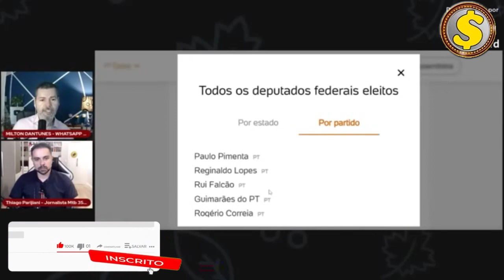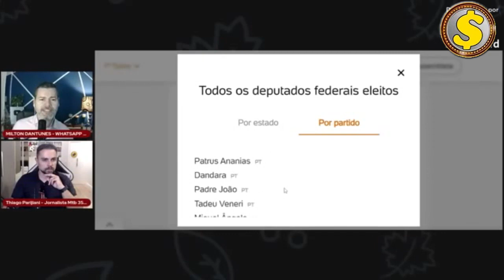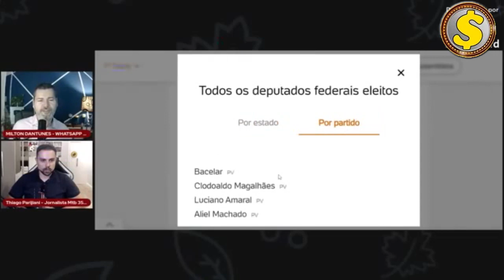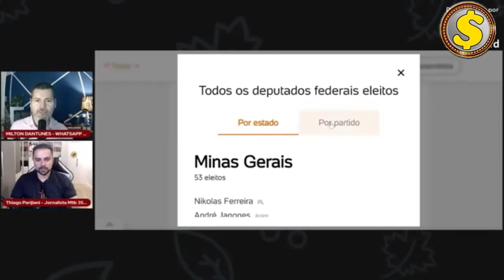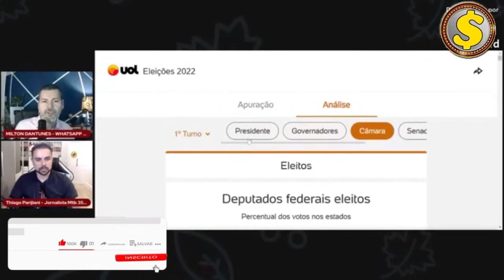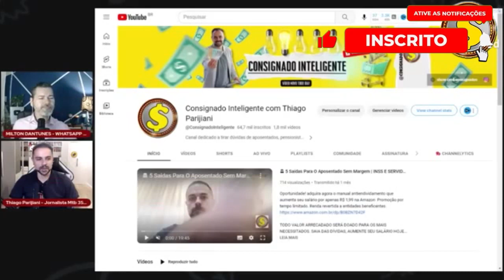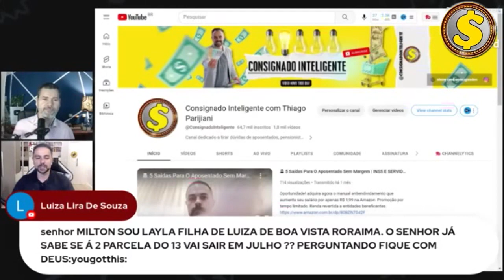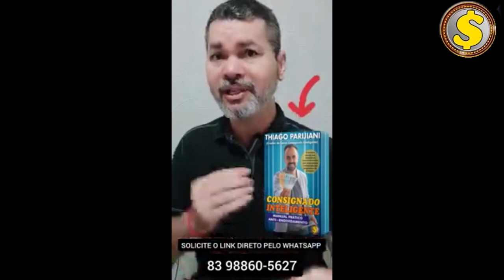🚨 BOMBA HOJE! BOA NOTÍCIA PARA APOSENTADOS E PENSIONISTAS INSS E SERVIDORES | INSS E SERVIDOR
Manual do Thiago Parijiani para tirar você das dívidas e colocar sua vida financeira no eixo pelo menor preço que você já viu! 19,90!

***Ganhe dinheiro sem sair de casa
Atenção: Veja Agora Como faturo mais de R$ 4 mil por mês " Trabalhando no conforto de Casa" Através de um SIMPLES e PRÁTICO passo a passo
com técnicas de Home Office.
Usando apenas um CELULAR ou COMPUTADOR com INTERNET.

O crédito consignado do INSS é um empréstimo com desconto diretamente no benefício previdenciário. A medida é controlada pelo conselho, que reúne representantes de governo, aposentados, trabalhadores e empresas.

ELES NOS INSPIRAM A FAZER MELHOR A CADA DIA:
Wanderlei Silva - ídolo do Pride e UFC
Felipe Tito - ator e empreendedor
Wafa Kadri - Jovem Pan Morning Show

Seja membro no plano prata por R$ 7,99 e ganhe acesso ao Manual Antidívidas para aumentar seu salário: